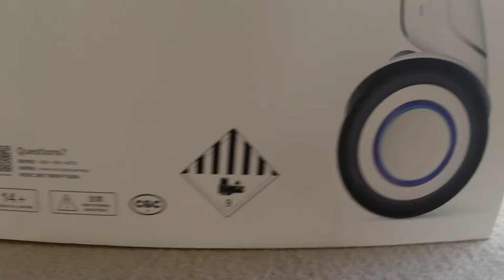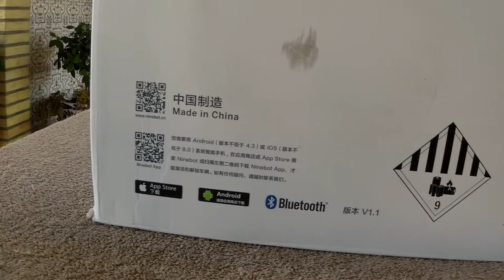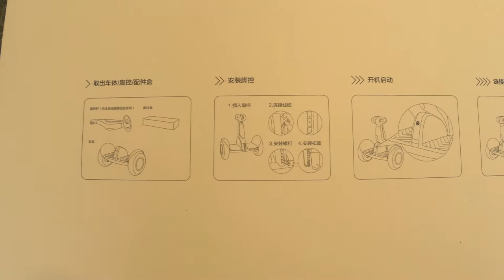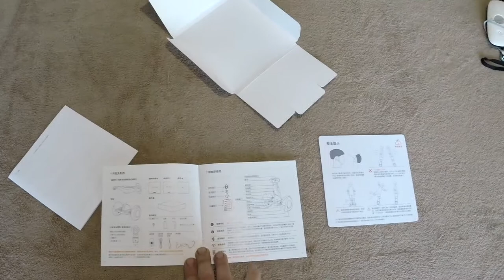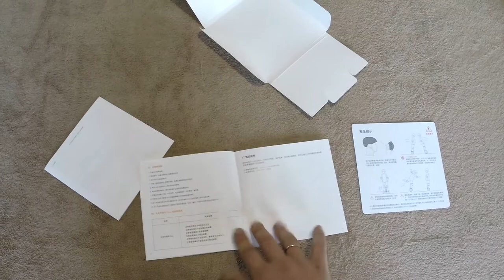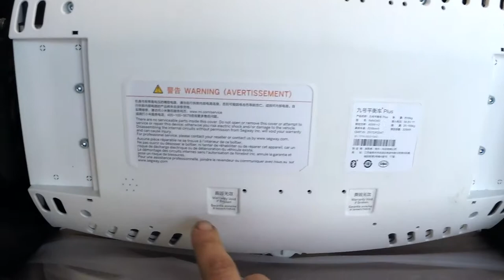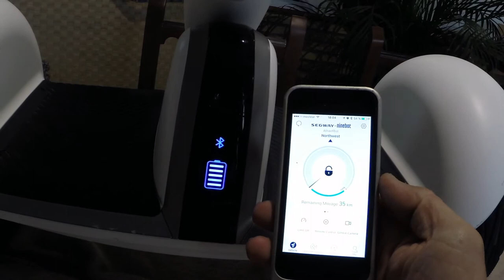Desembalaje del NineBot Mini Plus UNBOXING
En este video muestro el desembalaje del NineBot Mini Plus de Xiaomi.

No me gustan los desembalajes así que he sido muy rápido, espero no haberme olvidado algo.

Si necesitas alguna información, déjame un comentario.